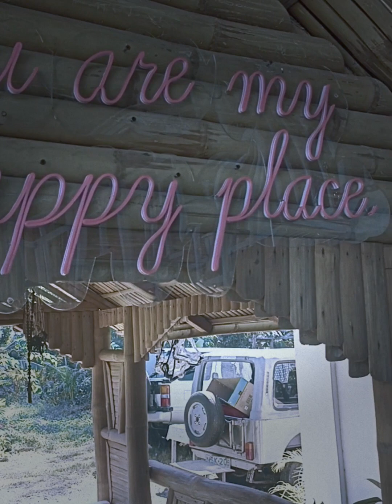LuzArt Farm Private Pool